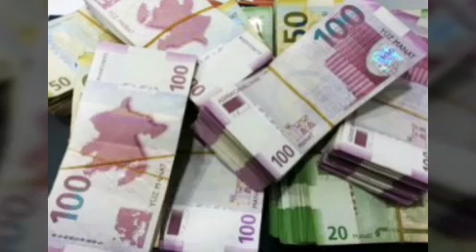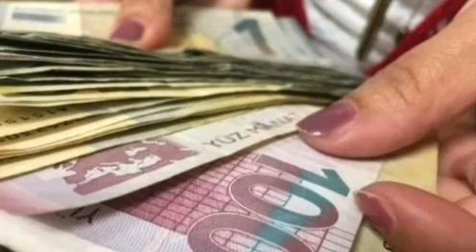🔴GÜNÜN ƏSAS XƏBƏRLƏRİ (19.11.2022)